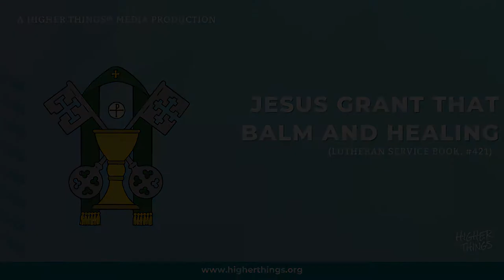Jesus Grant That Balm and Healing (LSB #421)- Forgiven® 2021